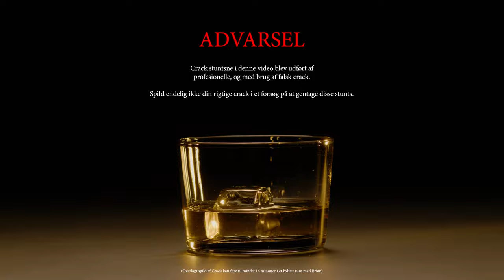Expert - Crack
Den eneste spiritus du ikke spytter ud.